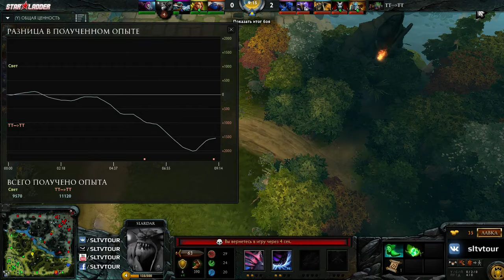THETRONE - JO_T by Tenon (AM Series Season 13)